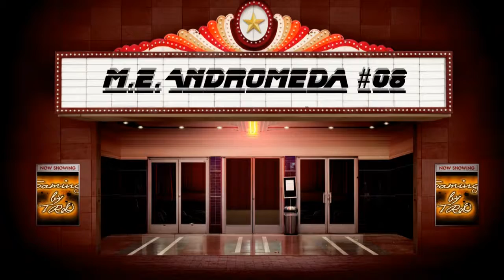Mass Effect Andromeda #08 "La Batmobile" [Fr]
On a découvert la nouvelle Batmobile! :)